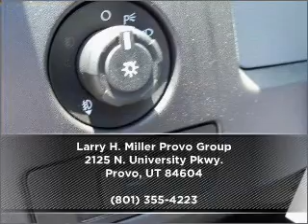2011 Ford F-150 in Provo, UT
Larry H. Miller Provo Group
2125 N. University Pkwy.

2011 Ford F-150
6-Speed A/T
Mileage:323